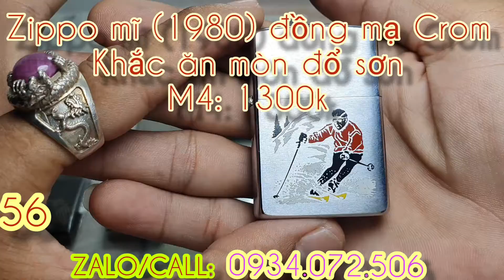(56) Zippo new , bảng đẹp, lacke bạc , bật lửa Dunhill mạ Vàng , combo zippo , zippo 8x, 9x...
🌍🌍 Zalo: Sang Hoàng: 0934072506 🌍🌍